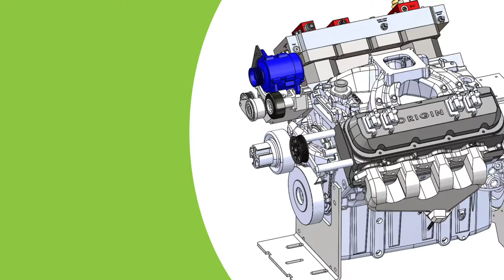Unique, patented natural gas compression technology by Onboard Dynamics for driving down emissions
Onboard Dynamics is leading the climate-tech revolution with our unique, patented, mobile, modular, and affordable technology platform, and believe the time is now. We have the smart solutions and the team for enabling the transition to a cleaner energy footprint both for natural gas pipeline operations and transportation refueling applications.